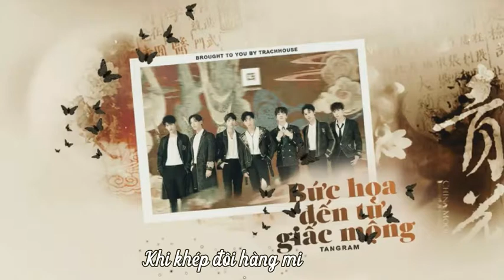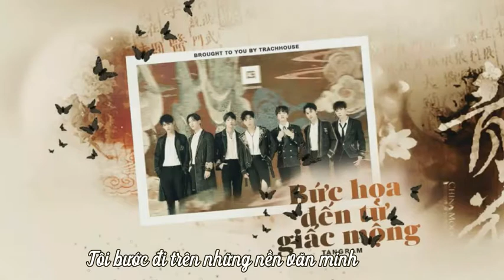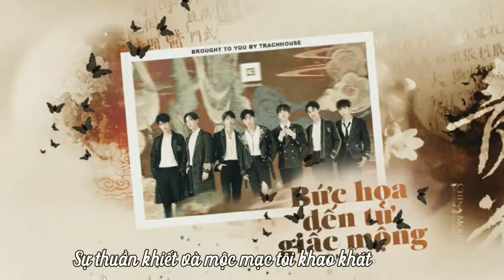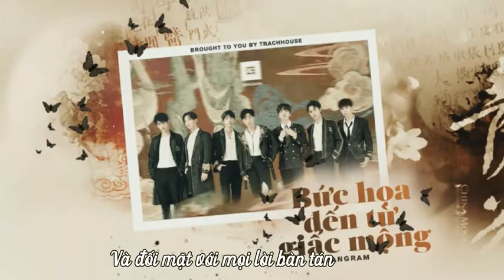[VIETSUB] Tangram - Bức họa đến từ giấc mộng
Time+Type+Trans: cá
Enc: Lynh